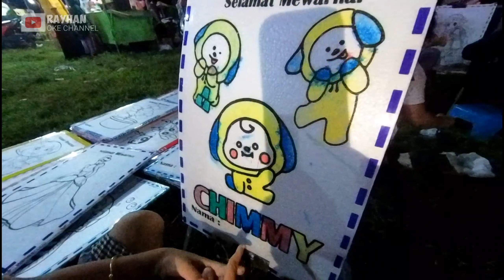SERUNYA ADIK KIAS LIAT PASAR MALAM DEKAT RUMAH, SAMPAI LUPA WAKTU KLO SUDAH MALAM